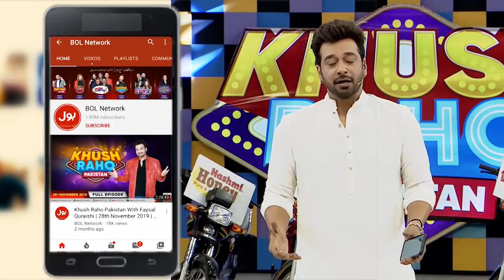Desi Matka | Khush Raho Pakistan Season 5 | Tick Tockers Vs Pakistan Star | Faysal Quraishi